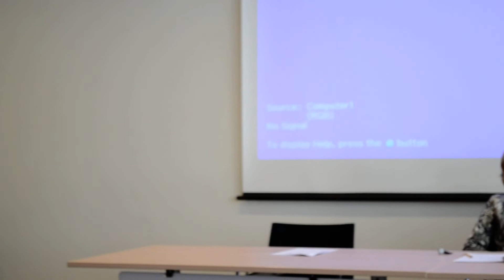My Master's graduation speech